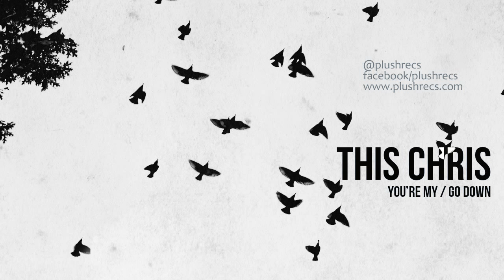This Chris - You're My / Go Down [Liquid Funk] [PLUSH060D] *trackfix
← This Chris returns to Plush with some lovely lyric filled liquid drum and bass.  Piano riffs and melody accompany warm bass lines and feel good vibes.

1.) This Chris - You're My
2.) This Chris - Go Down

 LABEL: Plush Recordings
 ARTIST: This Chris
 TITLE: You're My / Go Down
 GENRE: Liquid Funk
 CAT: PLUSH060D
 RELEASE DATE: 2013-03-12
 TRACKS: 2

Available in all good shops out there!

QM-RZS-13-00039
QM-RZS-13-00040